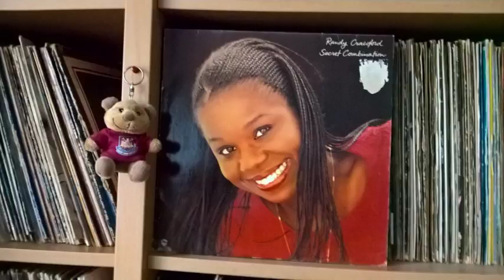Randy Crawford Secret Combination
1981 cut from LP Secret Combination (Warner Bros)